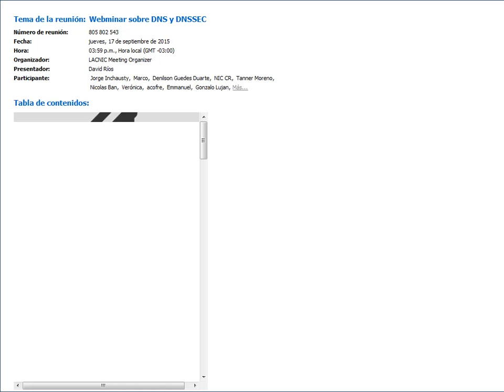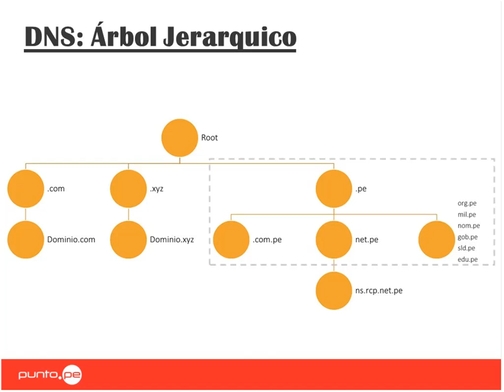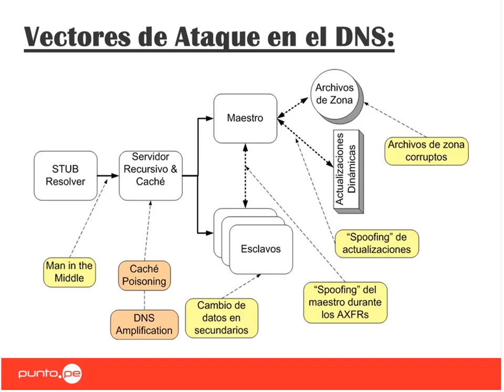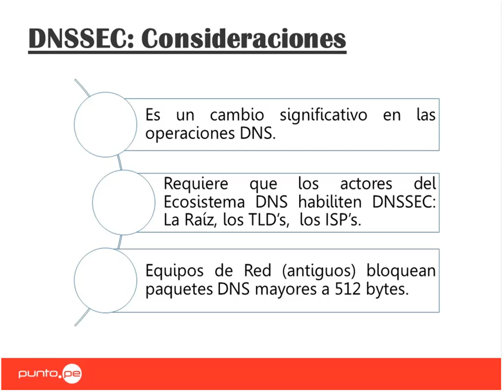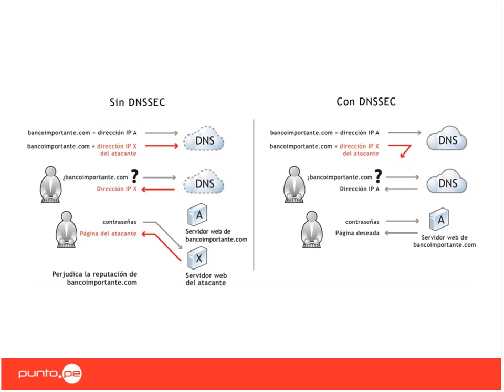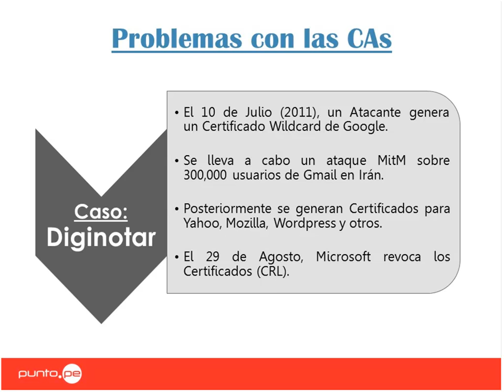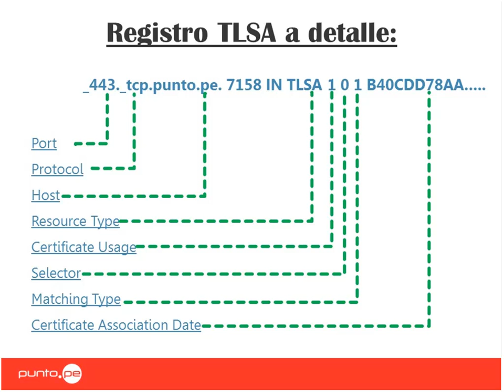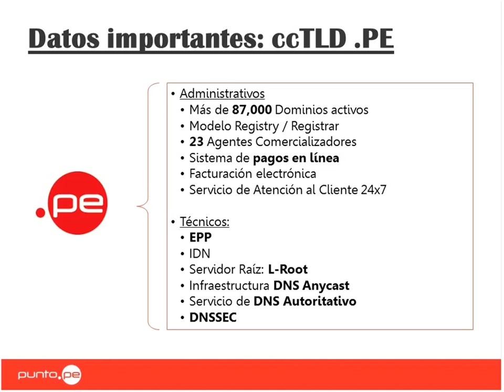Webminar sobre DNS y DNSSEC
Webminar sobre DNS y DNSSEC, previo a LACNIC24 - LACNOG15